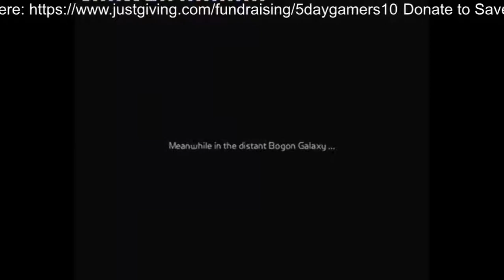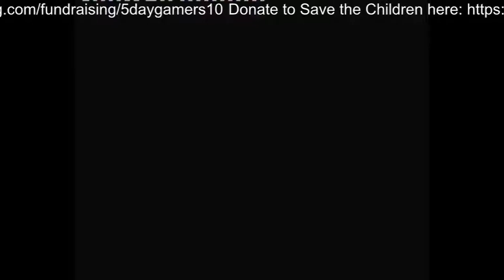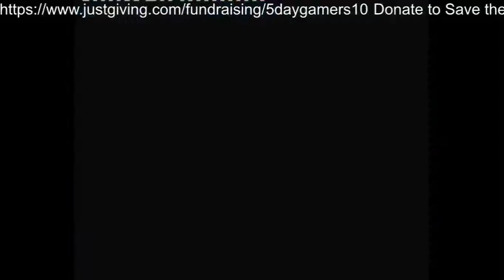5daygamers10 Day 1 - Ratchet & Clank 2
Played by Superconge

07/08/16 (Day 1)